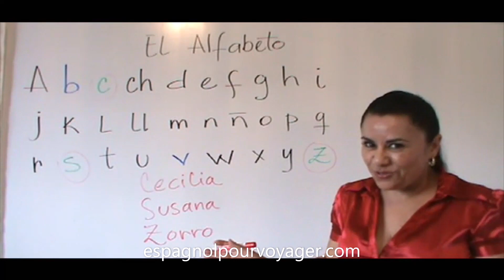El Alfabeto. C, S, Z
El Alfabeto. C, S, Z. Débutant A